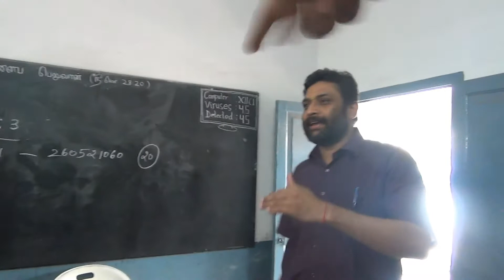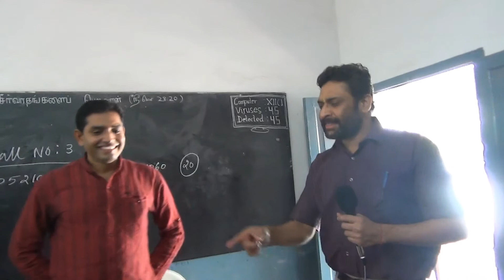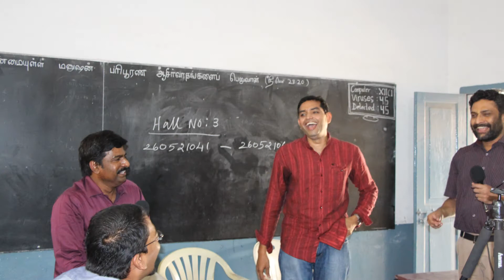Rose Mary 1991 Batch Re-union Part 6 (Jeyavasanth part 2)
Part 6: After completing 12th Standard at Rose Mary School, Tirunelveli, friends disappeared for 23 years. On 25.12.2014, 12 of them met at the same bench, same class, same school.